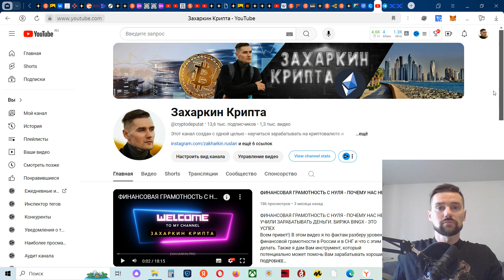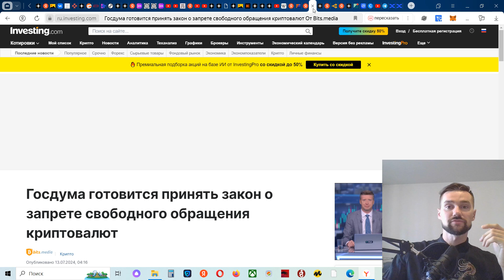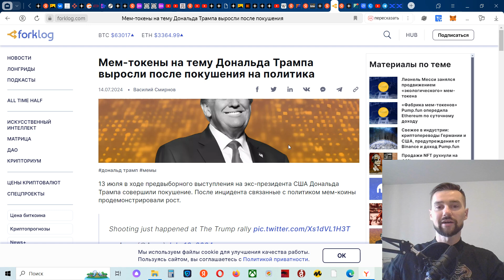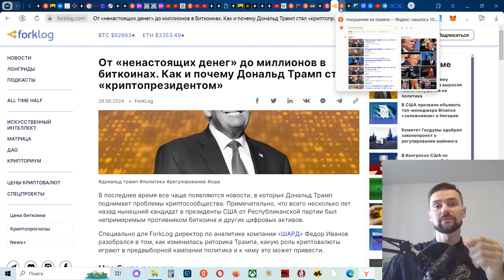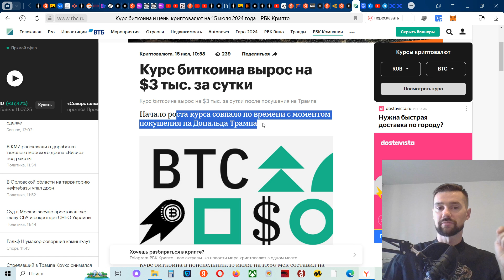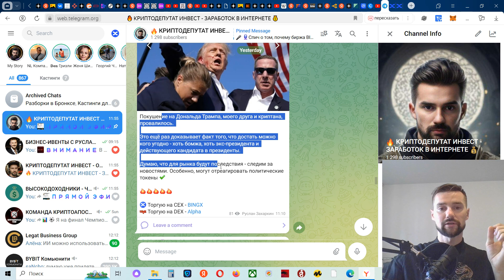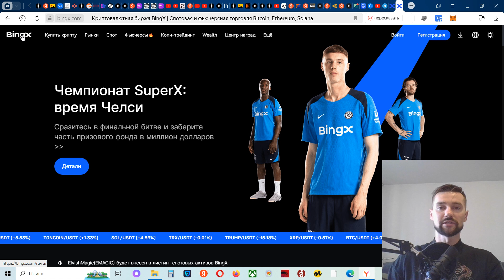ПОКУШЕНИЕ НА ТРАМПА В США / ЗАПРЕТ ЮТУБА И КРИПТОВАЛЮТ В РОССИИ / БИТКОИН ПОКАЗАЛ РОСТ / МЕМЫ TRUMP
Всем привет!) Обсудим все новости - покушение на Трампа, запрет крипты и ютуба в России, новости крипто-маркета и будущее крипты в мире.
Как всегда - аналитика, пруфы и прогнозы)
P.S. Сейчас самое время зарабатывать деньги на крипте - используйте эту возможность!)

НАШИ ПРОЕКТЫ ПО МИРУ

- спикеров;
- блогеров;
- бизнесы;
- инфопартнёров.

Купить книгу «Финансовая грамотность. Выход из Матрицы»

Всем супердоходов!)